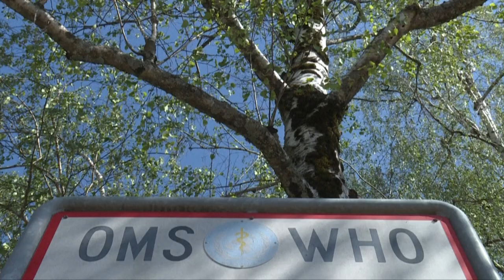WHO urges Covid vaccine booster moratorium until 2022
The World Health Organization calls for countries to avoid giving out extra COVID jabs until the end of the year, pointing to the millions worldwide who still have not received a single dose.